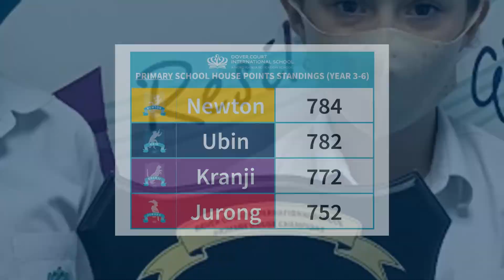DCIS: Friday Story - 2nd October 2020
Here is this week's Friday Story!